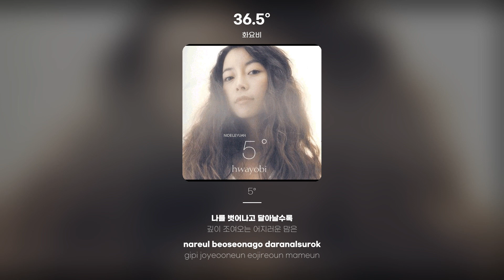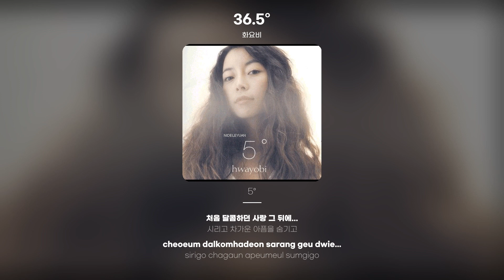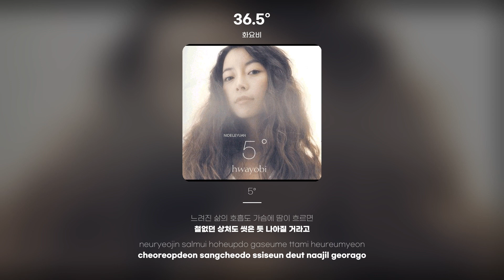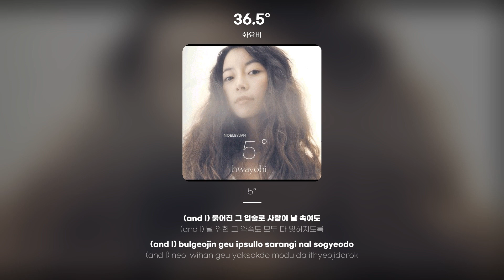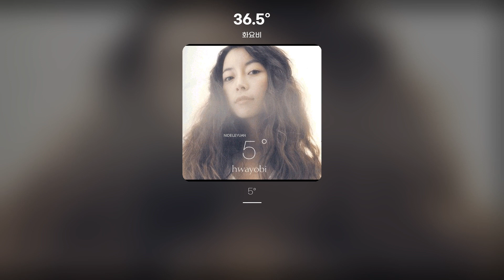[Lyric Video] 화요비 (Hwayobi) - 36.5°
화요비 - 36.5°
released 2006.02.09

나를 벗어나고 달아날수록
깊이 조여오는 어지러운 맘은
자꾸 커져가는 시계소리에
모두 맡겨둔 채 잠이 들고 싶어
매일 두 손을 모으고 까맣게 밤을 지새도
결국엔 외로운 하루만 나를 기다리고
추억이 너무 길어서 모두 자르지 못하고
아직 습관처럼 널 기억해
처음 달콤하던 사랑 그 뒤에...
시리고 차가운 아픔을 숨기고
이젠 눈물마저 나를 비웃듯
어떤 것에도 난 뜨거워지지 않고
느려진 삶의 호흡도 가슴에 땀이 흐르면
철없던 상처도 씻은 듯 나아질 거라고
세월을 모른 체 하듯 훌쩍 커버린 미움도
하얀 먼지처럼 날아갈거야
(and I) 붉어진 그 입술로 사랑이 날 속여도
(and I) 널 위한 그 약속도 모두 다 잊혀지도록